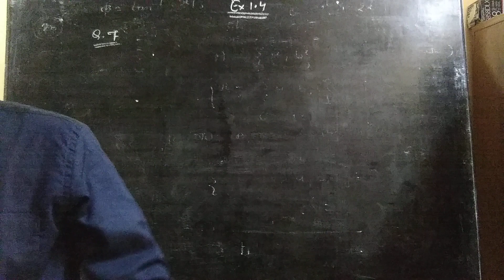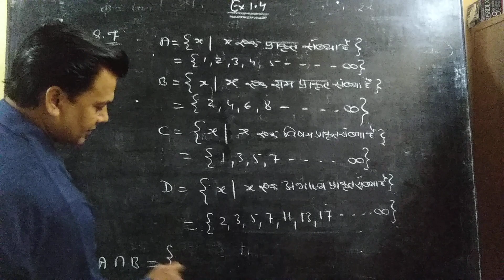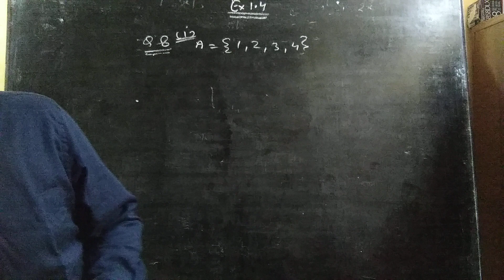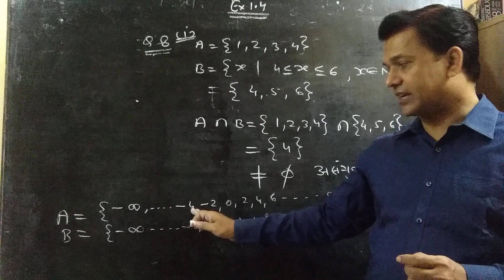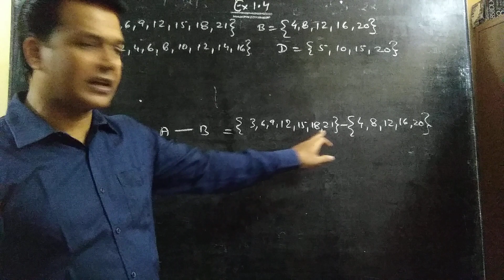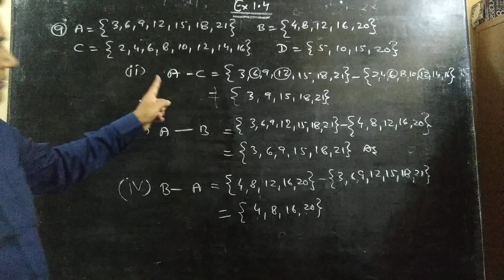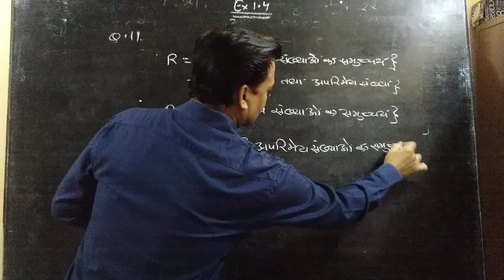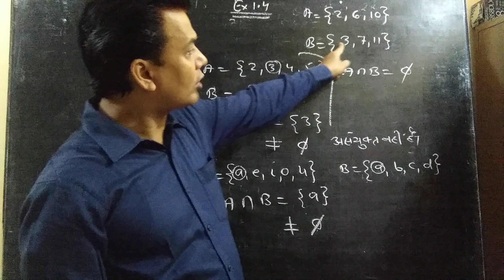Class XI Maths Chapter 1 Video 9